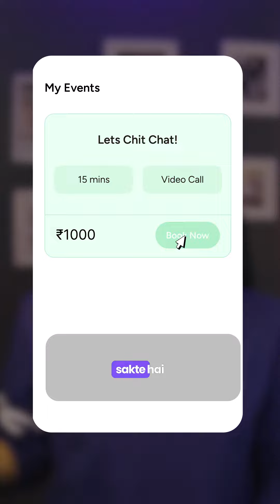OpeninApp Call with Fans - Fans ke saath, directly baath karo!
With Call with Fans you can talk directly with your fans and give them a chance to let you know how much you mean to them!